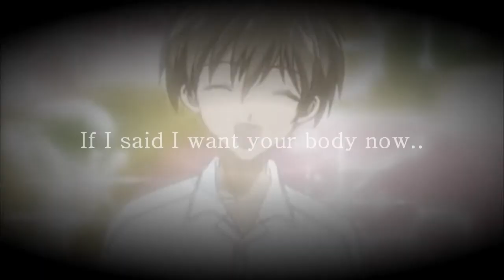Hold it against me // Full Moon Wo Sagashite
I hope you like this though this is a older anime I used. :)

Song: Hold it against me
Artist: Alex Goot
Anime:Full Moon Wo Sagashite
Editor: FanTeaZXXI
Dedicated: xxdiferentsthinks